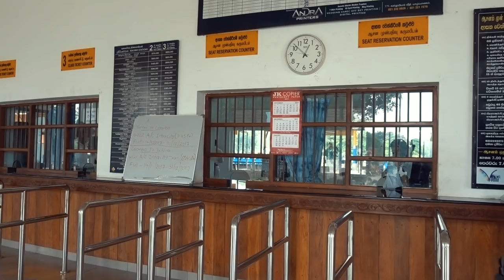Yeah... I messed up.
I messed up while backpacking Sri Lanka. We Tried to catch a train from Jaffna down south to Sigiriya but instead caught busses. We ended up in the completely wrong place. It's okay, we sorted everything out shortly after and decided to head to Trincomalee.

//Music\\

//My Equipment\\
MY ACTION CAMERA
MY DRONE
MY VLOGGING CAMERA
MY TRAVEL BACKPACK
MY CAMERA BACKPACK

//Edited using\\
Adobe Premiere Pro
Adobe Photoshop